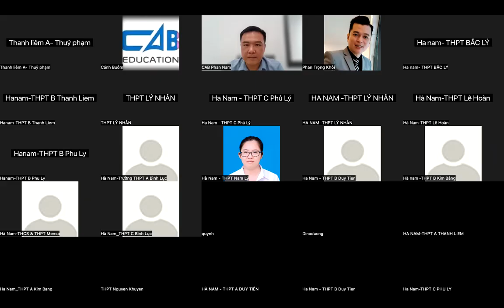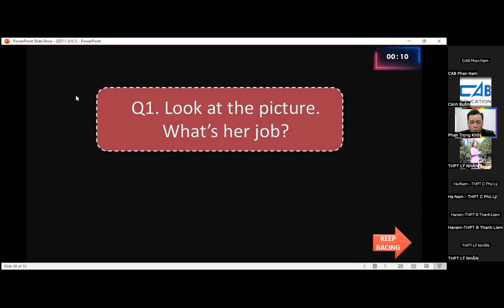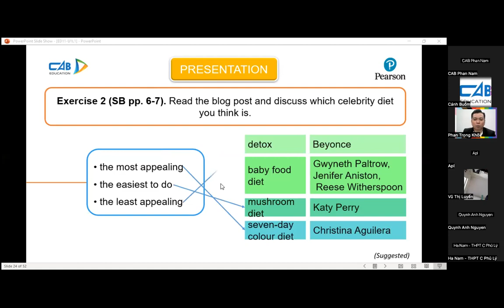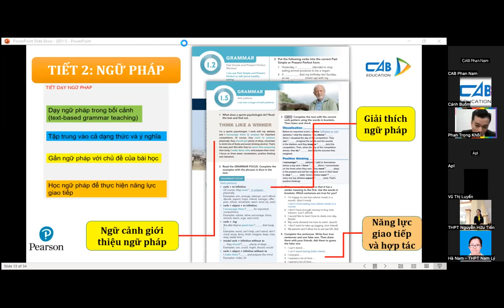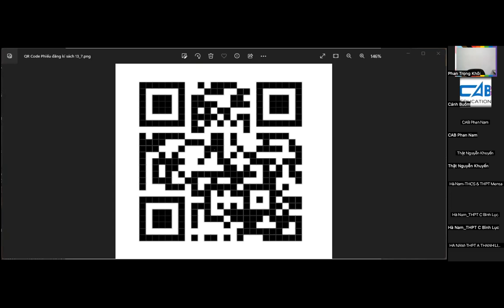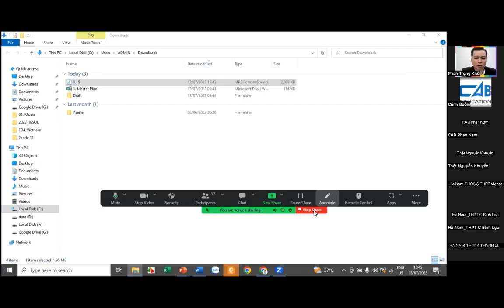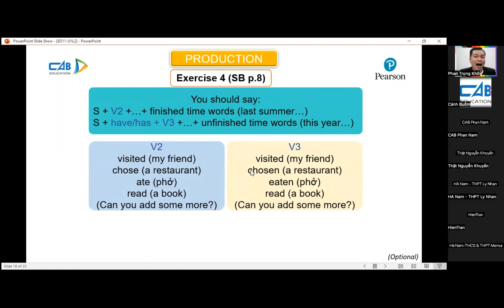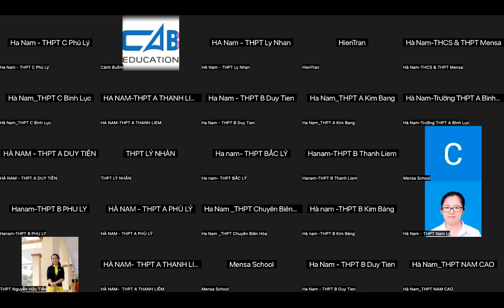Tập huấn ED11 Hà Nam 13 7